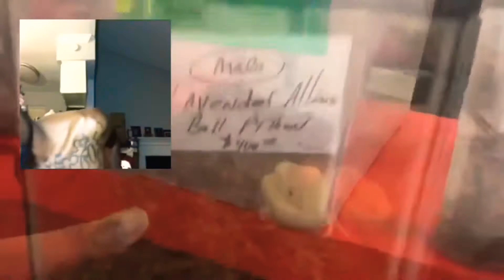Reaction Video “EXOTIC ANIMALS S&S PET SHOP“